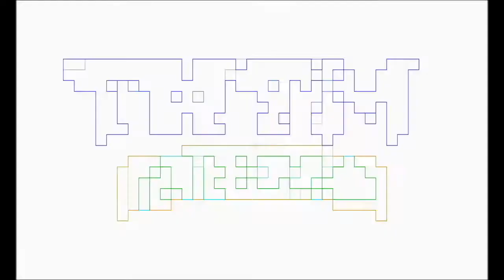New Mexico Comic Expo Booth: Illuminidol Candles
Tone Bone interviews Gavin Mersa of Illuminidol Candles about their booth and business at New Mexico Comic Expo.